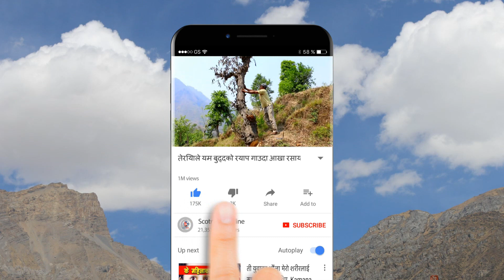बाक्लो सुरक्षाकर्मी परिचालन गरि बुटवलमा धमाधम घर भत्काउदै। News from Butwal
बाक्लो सुरक्षाकर्मी परिचालन गरि बुटवलमा धमाधम घर भत्काउदै।
भिडियो सौजन्य : सुदिप गौतम बुटवल

स्कटनेपाल , सुदिप गौतम/ बुटवल

सडक बिस्तार को लागि अहिले बुटवल मा बाटो मिचेर बनाईएका घर हरु धमाधम डोजर प्रयोग गरि हटाईरहेका छ्न।

बुटवल बैलैया सडक ८ लेनको बनाउनका लागि बुटवल को राजमार्ग चौराह देखी चिडिया खोला सम्मको बाटो मिचेर बनाईएको सम्रचनाहरु बाक्लो सुरक्षकर्मि को उपस्थितिमा धमाधम भत्काउने काम तिब्र पारिएको छ। पहिला पनि भत्काउने काम गरेपनी घरधनीहरुले एकहप्ता को समय मागेका थिए।त्यो एकहप्ता को समय हिज सकिएकाले आज बिहान ११ देखि बिस्तारको कामलाई निरंतरता दिईएको छ।

सडक बिस्तार रोक्न अदालत राजनीतिक दल लगायत का निकायलाई हारगुहार गरेर रोकिएको थियो। अहिले कतिपय घर धनिले आफै हटाउन थालेका छ्न भने अटेरी गर्नेको मा डोजर परिचालन गरिएको छ।

हेरौ सोहि सहकर्मी सुदिप गौतमले खिचेको भिडियो।